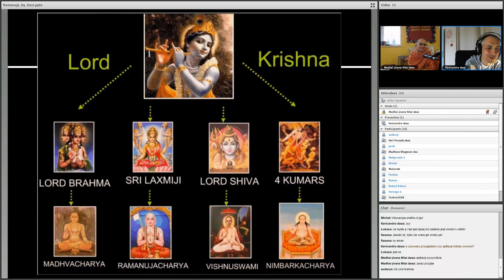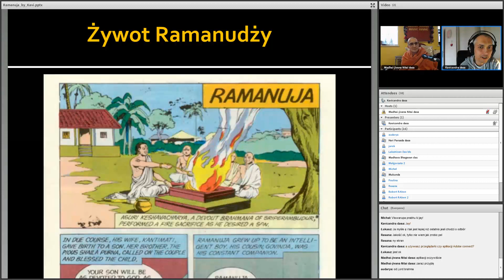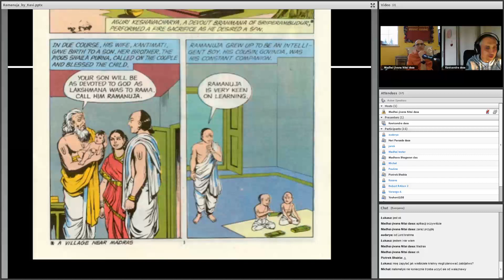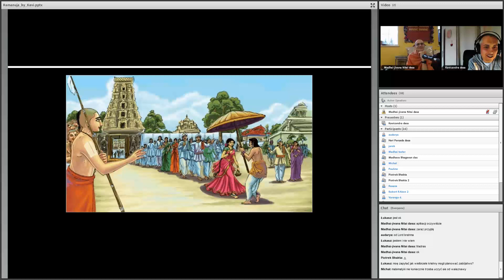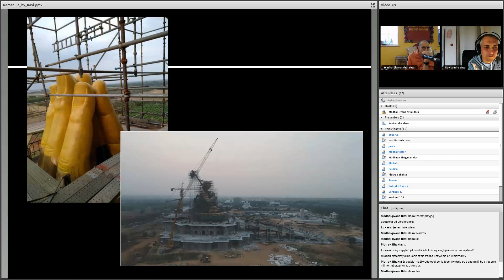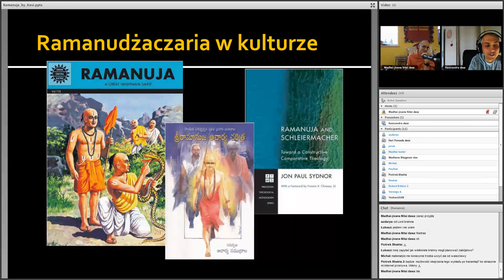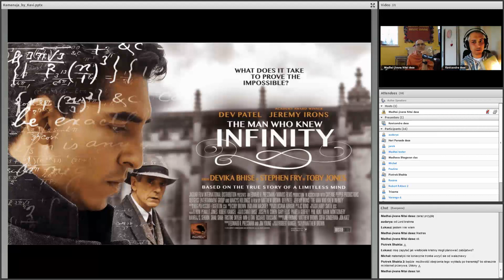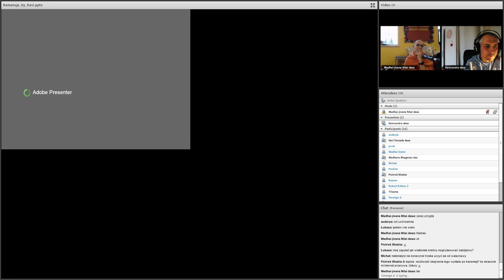Śri Ramanudżaczaria - prelegent Kawiczandra dasa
Wykład na temat życia Śri Ramanudży aczarii, lidera Śri sampradaji. Prezentacja została przedstawiona przez Kawiczandrę dasa w ramach niedzielnego spotkania online 29 marca 2020.